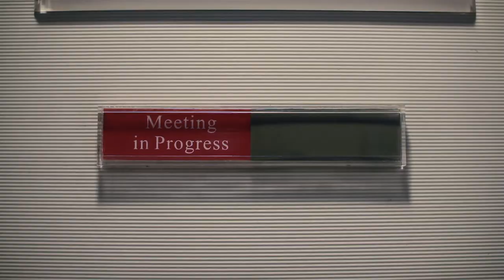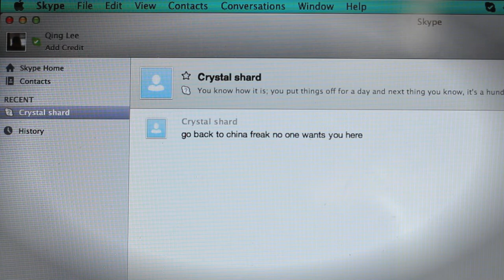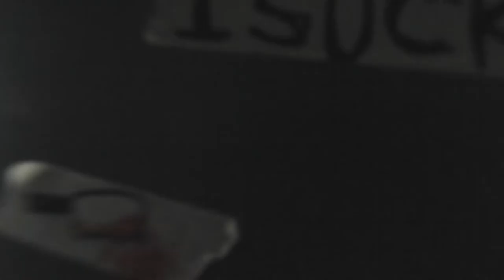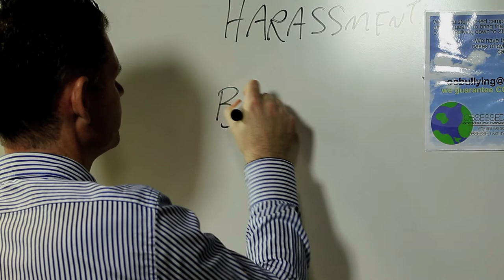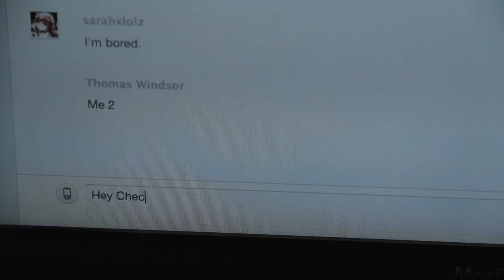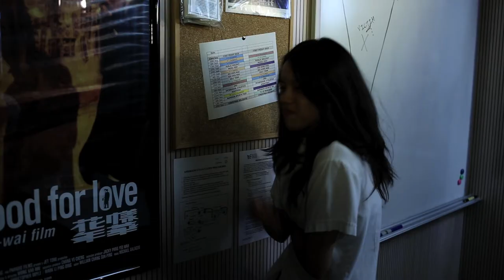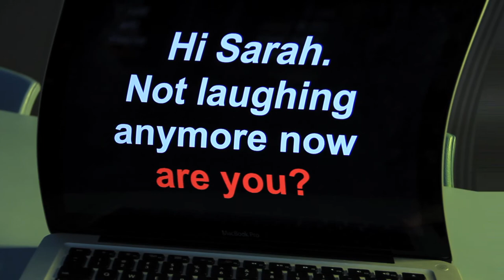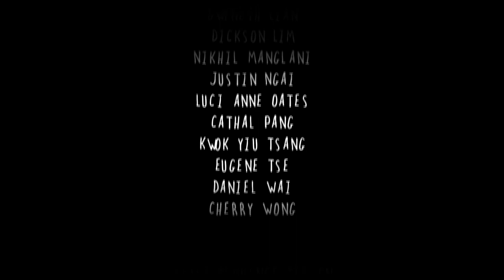Veni, Vidi, Vici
I CAME: Qing, a mainland Chinese girl, in an International School in Hong Kong, has always known she was different.
I SAW: When the school bullies start picking on her, she realises that she has to take matters into her own hands.
I CONQUERED: To their surprise and horror, this cyberbullying victim decides to teach them a lesson they will never forget.

a FILM PRO film shot in 4 days for 'Making a Difference' week at South Island School, Hong Kong.